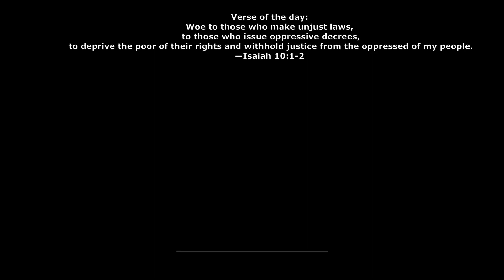Call of Duty 4: Modern Warfare (2007) - Mission 1 | No Commentary Gameplay walkthroug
“Let not your hearts be troubled. Believe in God; believe also in me.